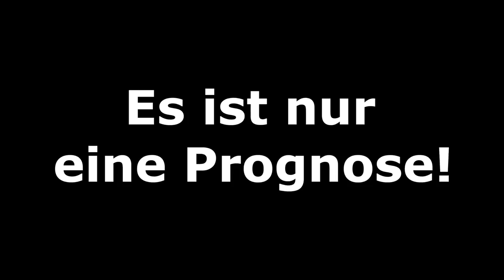FIFA 20: Champions League - 1/8-Finale Teil 2 I Saison 2019/20 Deutsch [FULL HD]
SSC Neapel - FC Barcelona
FC Chelsea London - Bayern München
Olympique Lyon - Juventus Turin
Real Madrid - Manchester City

Meine CPU-Einstellungen: In dieser Reihenfolge:
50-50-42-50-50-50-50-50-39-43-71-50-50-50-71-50